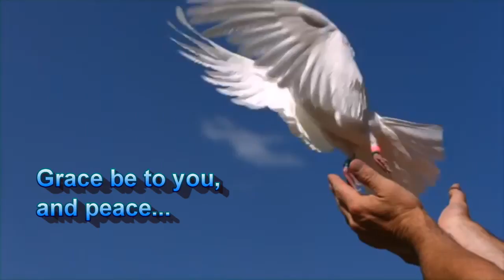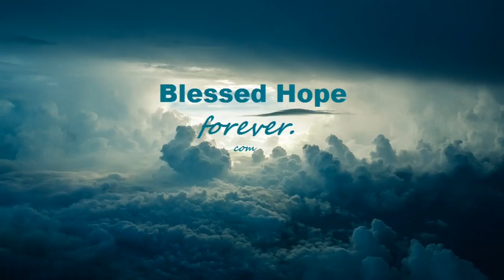Romans 67 - Position Is Not Determined By Condition